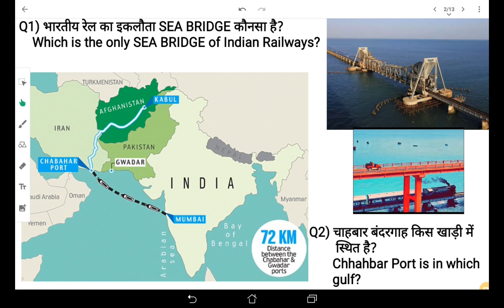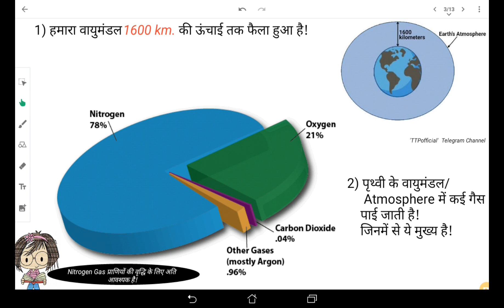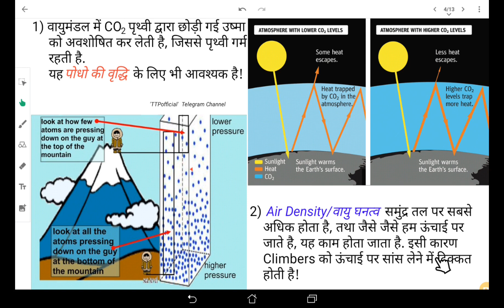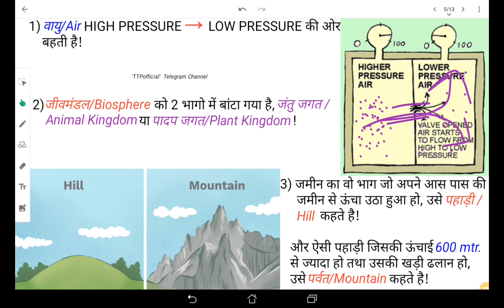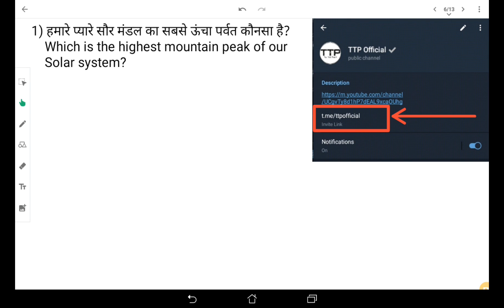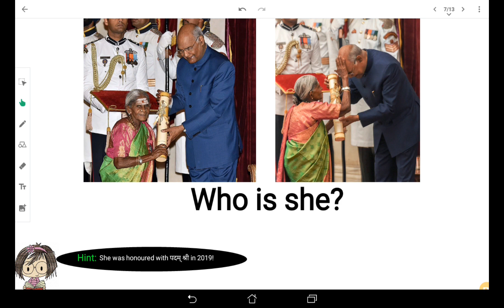NCERT Class 6 Geography | भूगोल | कक्षा 6 | Part 07 | KVS | DSSSB | SSC | CTET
Dear Aspirants,

In this video I have explained the Part-7 of Class 6 Geography with the help of Model pictures and Digital images which Includes topics like Atmosphere, Gases in Atmosphere, Air Density, Air Pressure, Hill vs Mountain, etc.

This video will be very useful for aspirants of KVS, DSSSB, CTET, NVS, UPSC, PCS and other such competitive exams.

As you know that now the questions are more conceptual rather than static. But I have included both of these aspects into this lecture.

I will make a separate video on Conceptual and Static questions from Class 6 Geography at the end of all parts.

प्यारे विद्यार्थियों,

इस Video में मैंने Digital Images और Model Pictures की सहायता से कक्षा 6 की भूगोल का Part-7 समझाने की कोशिश की है, जिसमे वायुमंडल, वायुमंडल में गैस, वायु दाब, वायु घनत्व, पहाड़ी और पर्वत में अंतर, आदि को शामिल किया है.

यह Video KVS, DSSSB, CTET, NVS, UPSC, PCS और ऐसी ही अन्य प्रतियोगी परीक्षाओं के लिए तैयारी करने वाले छात्रों के लिए बहुत उपयोगी है.

जैसा कि आप जानते है कि लगभग हर प्रतियोगी परीक्षा में अब वैचारिक(Conceptual) प्रश्न ज्यादा पूछे जाने लगे है. मैंने इन videos में Conceptual और Static दोनो प्रकार को शामिल किया है.

मैं कक्षा 6 की Geography से संबंधित Conceptual और Static प्रश्नों की एक अलग से video बनाऊंगा सभी part complete होने के बाद.

How to prepare Geography
Geography Class 6th NCERT
Learn NCERT Geography
Class 6 Full Geography
NCERT Geography Preparation
Atmosphere of Earth
Difference between hill and mountain
What is air density
What is air pressure